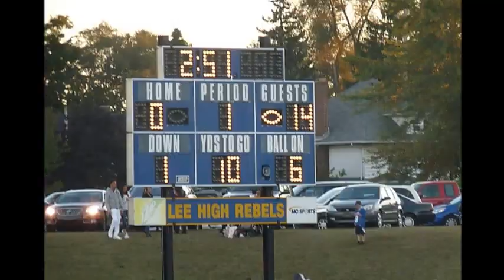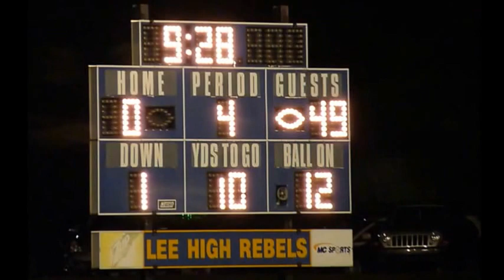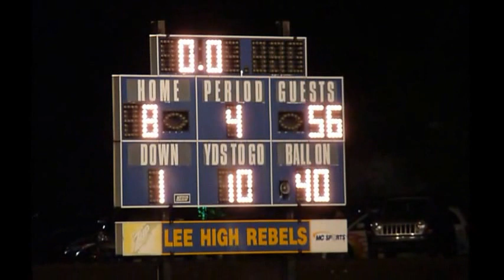NorthPointe Christian vs. Lee